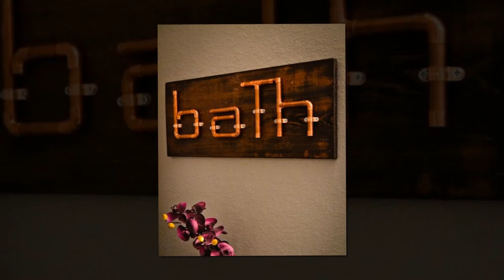90 Awesome Steampunk Decor Ideas [P2]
90 Awesome Steampunk Decor Ideas [P2] - The ideas listed here are just some of the things which you are able to consider for your residence. You may even use the fashion suggestions to make an enjoyable costume this Halloween! Unique interior design thoughts and unconventional decor make a wonderful world of science fiction.

Steampunk design is understood to be the mixture of both elegance and machinery. Simply put, it is defined as the combination of both machinery and elegance. If you’re interested in remodeling with a steampunk-inspired design, here are a few suggestions to help you begin.  So far as interior design goes, steampunk isn’t incredibly common, though if it’s the design you’re looking for, there are definitely strategies to bring this style into your property. People have known lots of interior house designs and styles over recent years.
You would like to avoid buying new furniture if you’re attempting to design a steampunk bedroom. 1 way to receive steampunk furniture is to create it from stuff which were supposed to be utilised as something completely different. If you’re thinking about designing a steampunk room furniture in your house, you are going to want to refrain from purchasing newer items.
Men and women wish to decorate their homes for various explanations. At the exact same time, it will also raise your whole home’s luxury level. Some quite elaborate steampunk homes are even designed to feel as if you’re living within a machine, such as, for instance, a zeppelin or a submarine.